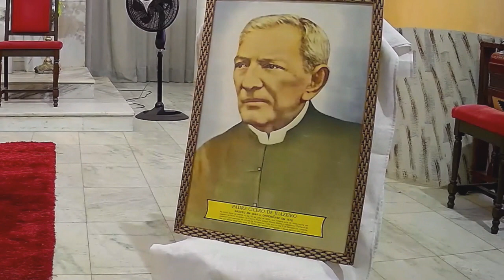Fiéis Caririaçuenses homenageiam Padre Cícero Romão Batista.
Fiéis Caririaçuenses homenageiam Padre Cícero Romão Batista.Representante da Fé e da esperança do povo nordestino.86 anos de falecimento do Padim Padre Cícero.